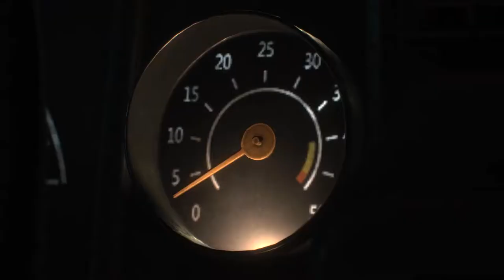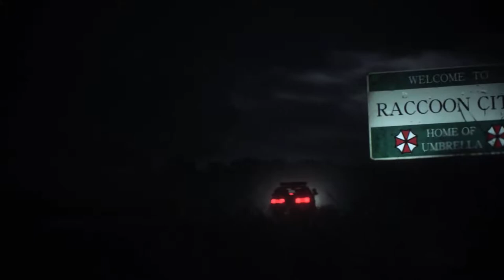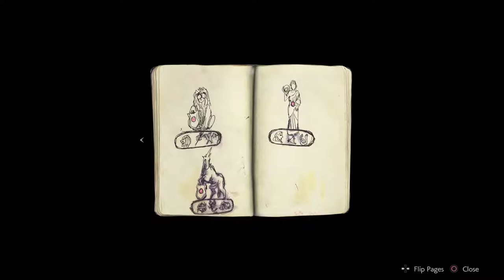THAT'S MY BREAKFAST SANDWICH! | RESIDENT EVIL 2 REMAKE W/ KAT! | EP. 1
It's here! The Resident Evil 2 Remake is finally here! We start off with Leon's story! Things get nasty pretty quickly and we are loving it! Join Kat and I as we take this trek through this terrifying game!